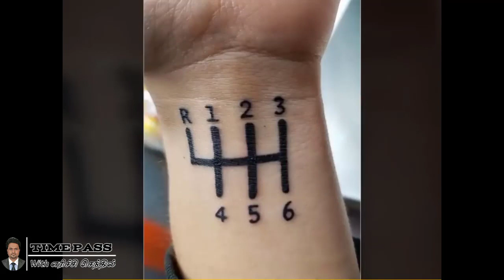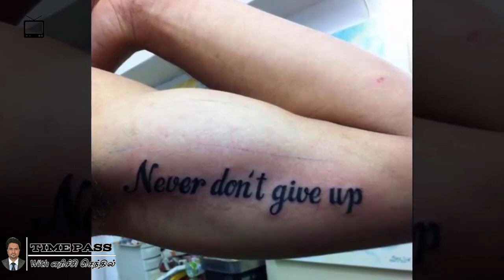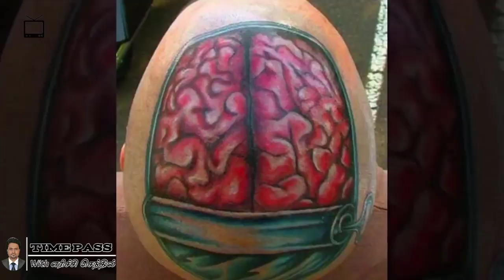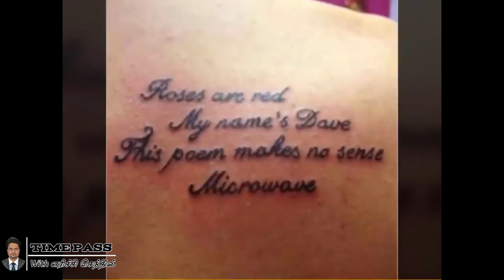🔴 பச்சை குத்தி மாட்டிக்கிட்டேன் 🔴 செம காமடி டாட்டு 🔴 Most Funny Tattoo ever | TIME PASS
பச்சை குத்தி மாட்டிக்கிட்டேன் |  செம காமடி டாட்டு | Most Funny Tattoo ever |